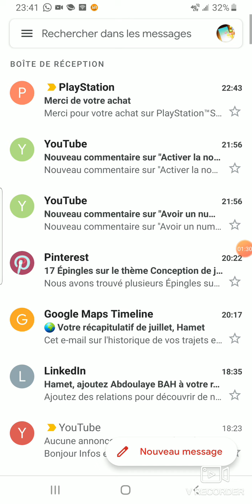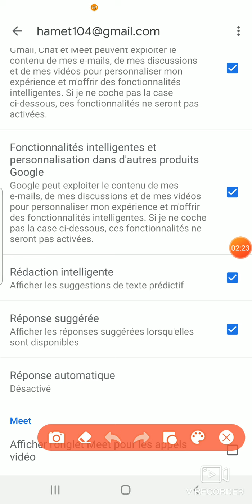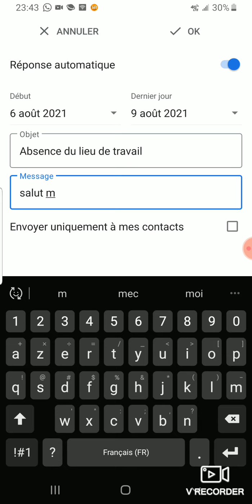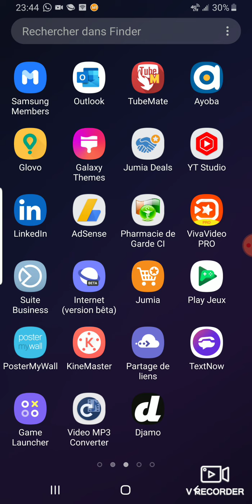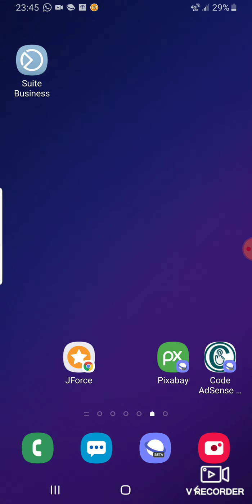Comment paramétrer une réponse automatique sur Gmail, Outlook et Yahoo Mail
Quand vous partez en vacances ou en dehors de vos heures de travail, vous n'avez pas forcément envie d'être dérangé par des mails et de prévenir vos correspondants de votre absence. Gmail, Outlook et Yahoo Mail proposent des moyens simple de mettre en place ce système de réponse automatique.